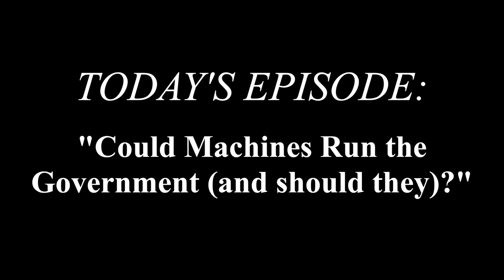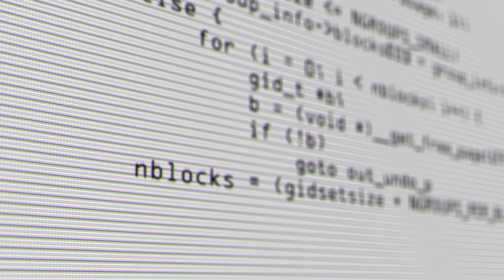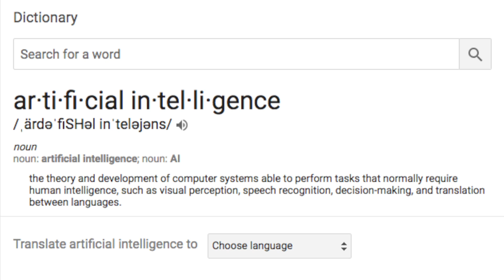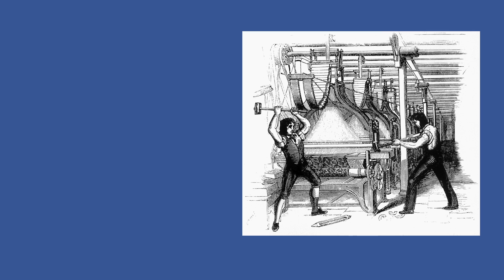Could Machines Run the Government (and Should they)? | YouTube EDU Parody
Happy April Fool's Day! Here's a parody video that actually has educational content in it!

"Brandenburg Concerto No. 4" by Johann Sebastian Bach
"Castlewars" (Old Runescape Soundtrack)
"The Primary vs. Secondary Sources Song" by Electric Needle Room

Mikkel RP Wilson, Ed Hurtley, Adri Cortesia, Fabian Grüniger, Tobi Burch-Rates, Up and Atom

ALL KhAnubis videos are free for public use, as long as a link to the original content and credit are both clearly provided.